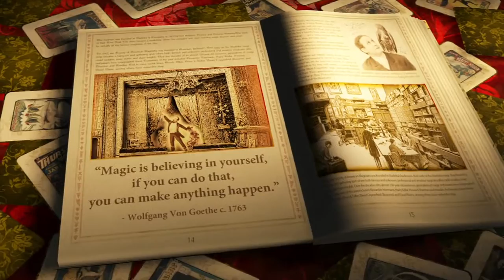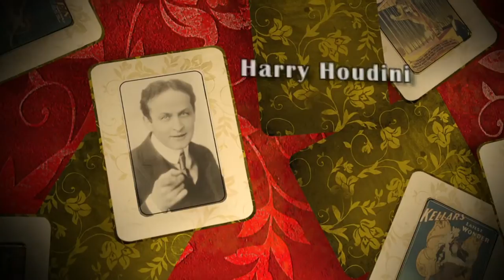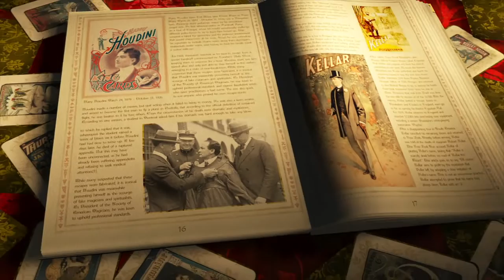Introduction to The Society of American Magicians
The Society of American Magicians is the oldest and most prestigious magic organization in the world. For over a century it has promoted the ideals shared by Kellar, Houdini, Thurston and more than 47,000 others world-wide who have held membership in the society. Those ideals include the elevation of the Art of Magic, the promotion of harmony among magicians, and the opposition of the unnecessary public exposure of magical effects.

Executive Producer: Dal Sanders
Producer/Director/Editor: Jason Van Sickel
DP/Camera: Kyle Montgomery
Grip/PA/Asst Producer: Kacie Helms
Graphics: Marc Rouse & Chris Marrs

Special thanks to The S.A.M. Magic Endowment Fund for helping get this project started.
Jason Van Sickel and Dal Sanders are working on a documentary about WHY THE WORLD NEEDS MAGIC. this documentary will celebrate The Art of Magic and how The Society of American Magicians has helped to advance and elevate that art.